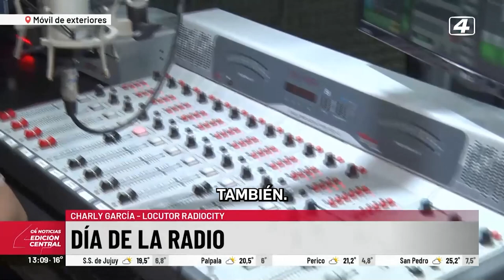En el "Día de la Radio" visitamos a Radio City